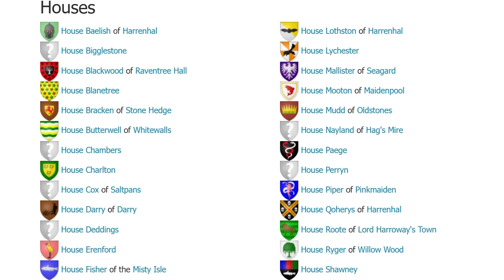A Casa do Dragão 2x03 | Em Detalhes, Curiosidades e Explicado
HOUSE OF THE DRAGON - A Casa do Dragão | S02E03 | 2x03 | Em Detalhes

A Casa do Dragão' é uma série derivada de 'Game of Thrones' e também lançada pela HBO e HBO Max. Na história acompanhamos as intrigas políticas em Westeros, com Targaryens, Velaryons e Hightowers. Quem vencerá a Dança dos Dragões?

🔵 MAIS LINKS
- Livro Enciclopédia
- Livros indicados
- Meu livro da 1a Temporada

MENU
00:00 - Deixe  o like
00:58 - Mudanças na abertura
02:14 - As Terras Fluviais e os Tully
08:47 - Harrenhal
12:40 - Conselho da Rhaenyra
15:00 - A Guarda Real
19:18 - Os filhos da Rhaenyra
20:40 - Se inscreva